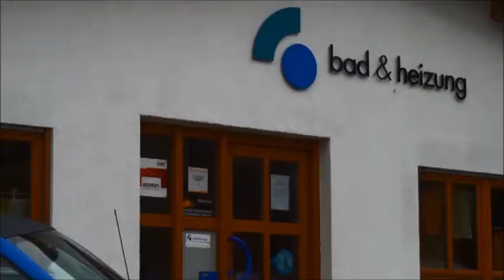Bad&Heizung Bühlerzell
IVT Kundenstimme Bad&Heizung Bühlerzell